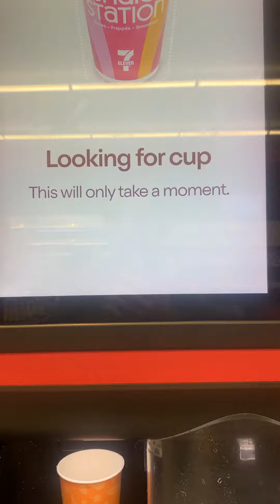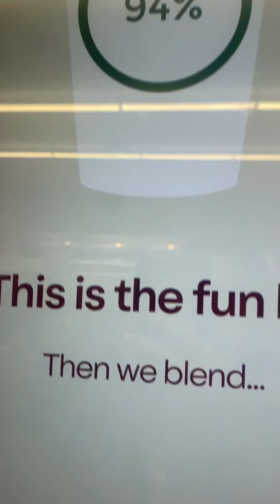Making the limited edition glazed donut shake in 7eleven